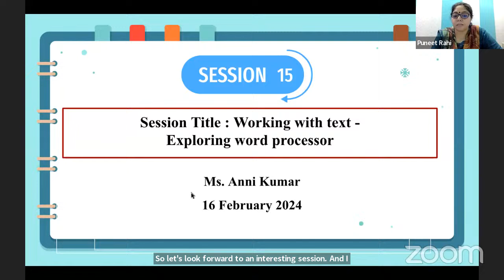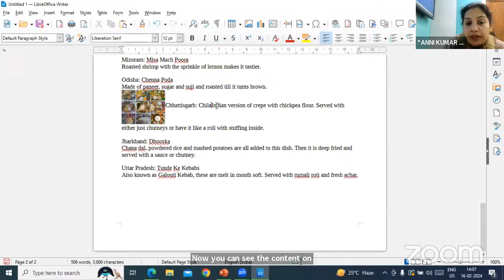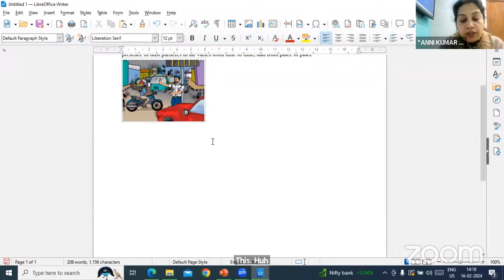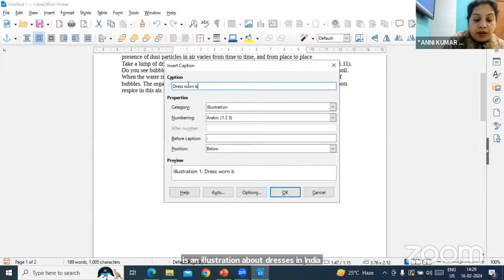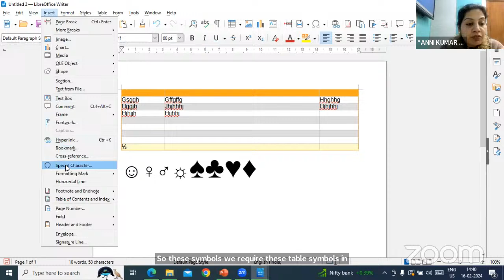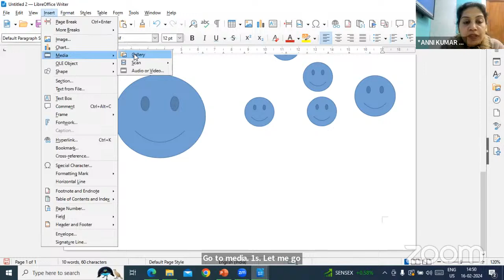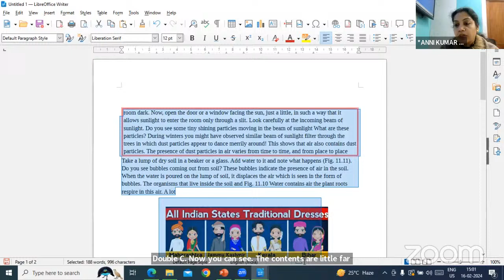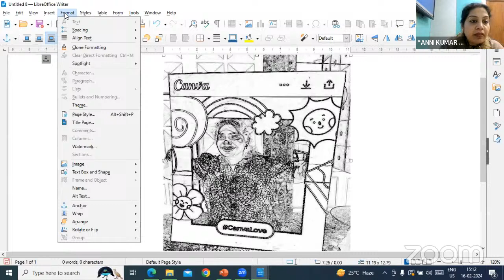Session 15: Working with text - Exploring word processor